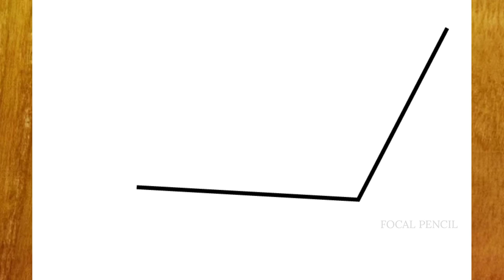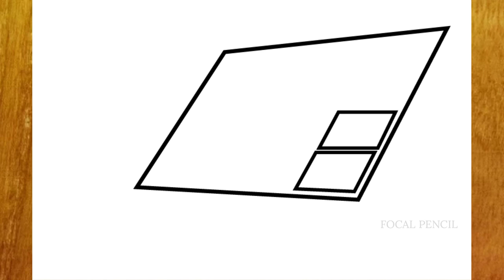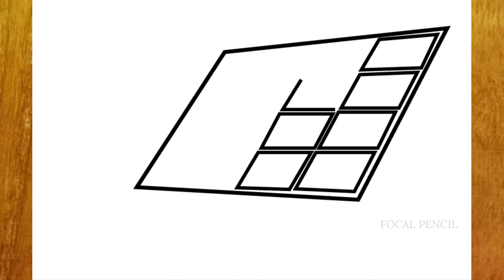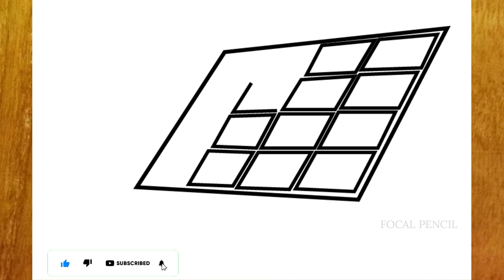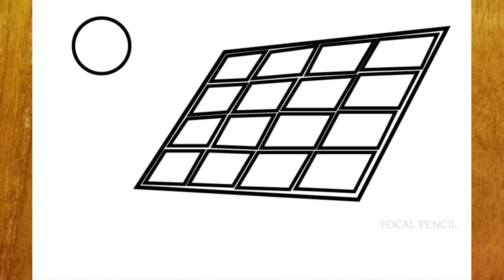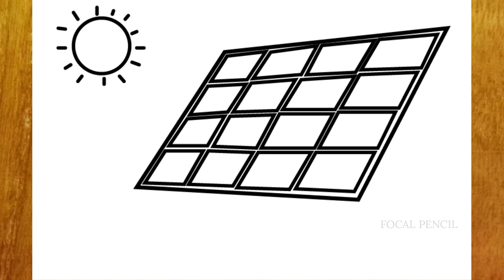HOW TO DRAW A SOLAR PANEL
How to draw a solar panel step by step

እንዴት እንደሚሳል
كيف ترسم
Ինչպես նկարել
necə çəkmək
nola marraztu
কিভাবে আকে
як маляваць
kako crtati
как да рисувам
ಹೇಗೆ ಸೆಳೆಯುವುದು
com dibuixar
сурет салу
sa unsa nga paagi aron sa pagkalos
mmene kudzatunga
如何画
如何畫
nzira yekukwevera
කොහොමද අඳින්නේ
그리는 방법
kako nacrtati
çawa bikujin
hvordan man tegner
ako kresliť
kako narisati
Kiel desegni
kuidas joonistada
Paano Gumuhit
kuinka piirtää
como deseñar
sut i dynnu
როგორ დავხატოთ
איך לצייר
hogyan rajzolj
esi ise
ווי צו ציען
cara menggambar
描く方法
cara nggambar
របៀបគូរ
ວິທີການແຕ້ມ
duci
kā zīmēt
kaip piešti
wéi zeechnen
како да црташ
എങ്ങനെ വരയ്ക്കണം
kif tfassal
me pehea ki te utu
कसे काढावे
хэрхэн зурах
څنګه رسم
چطوری طراحی کنیم
jak narysować
ਕਿਵੇਂ ਖਿੱਚਣਾ ਹੈ
кантип тартат
cum să atragă
как нарисовать
le auala e faalatalata
Како цртати
ho hohela joang
ڪئين ٺاهيو
வரைவது எப்படி
jak kreslit
ఎలా గీయాలి
nasıl çizilir
як намалювати
indlela yokudweba
indlela ukudweba